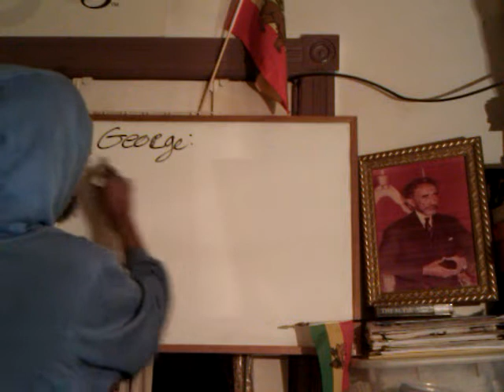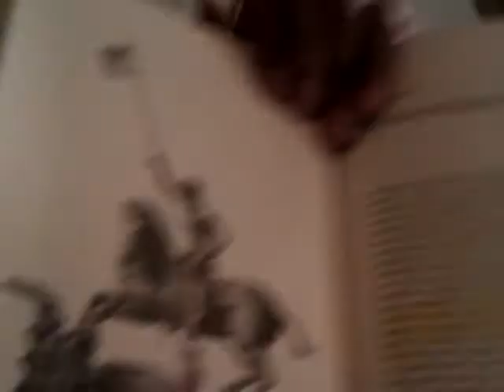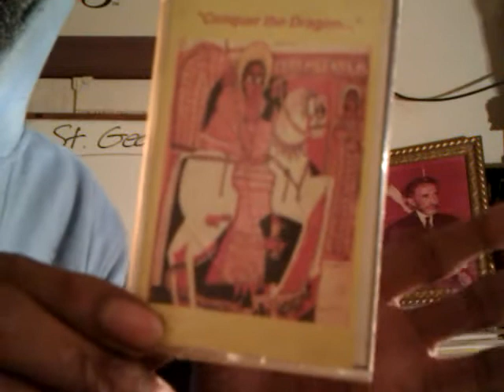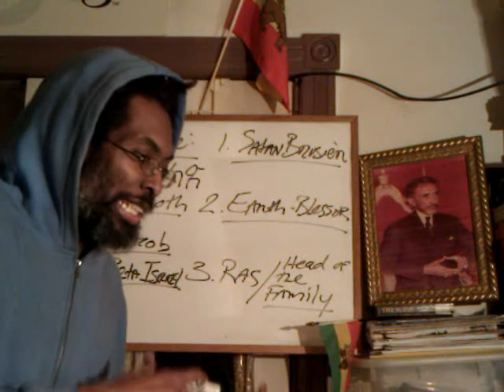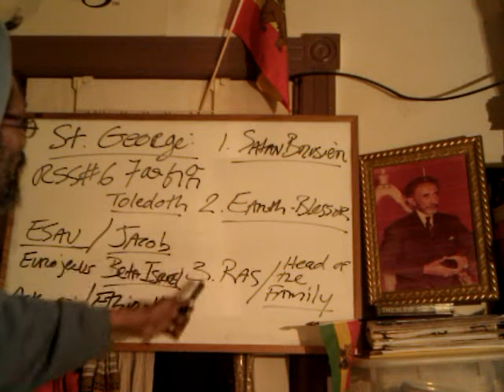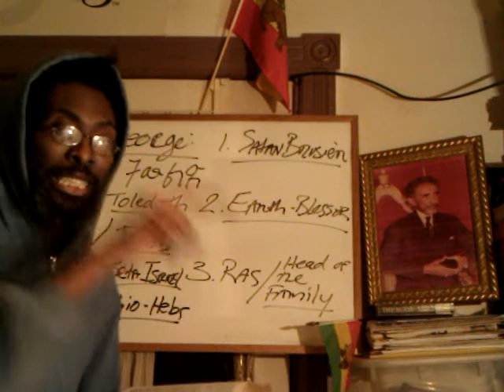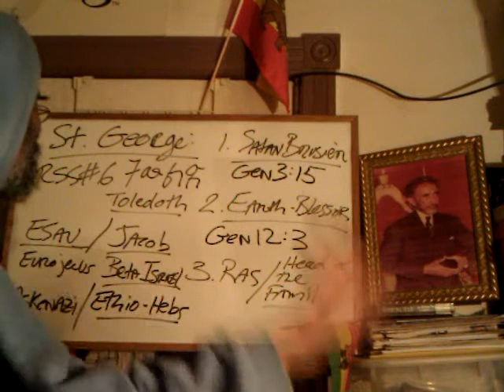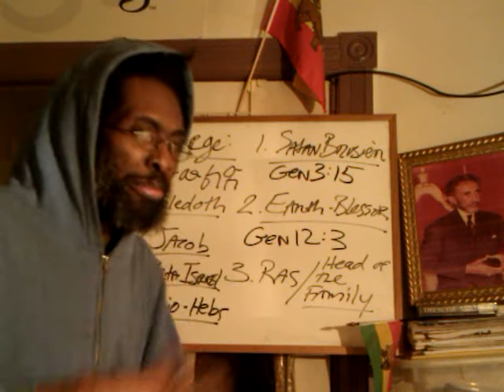ST.GEORGE & Ethiopian-Hebrew BIRTHRIGHT: Esau (Euro-Jews) & JACOB (Beta-ISRAEL) - Black Nobility